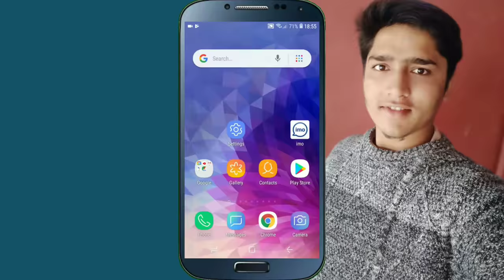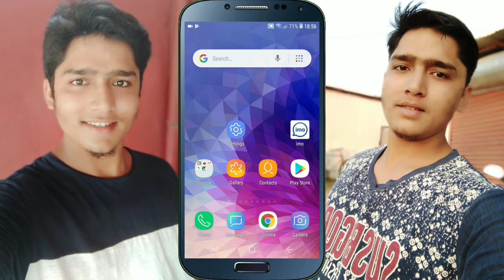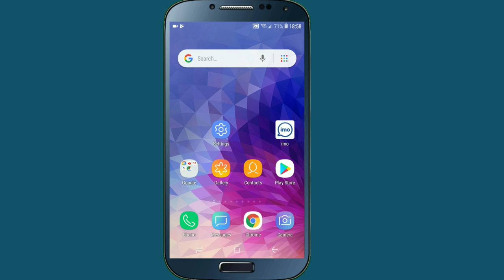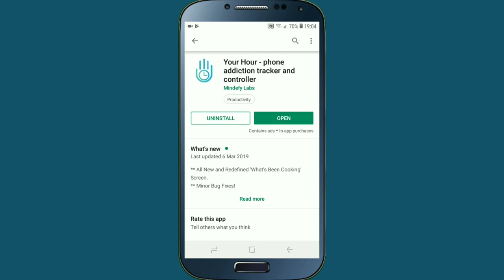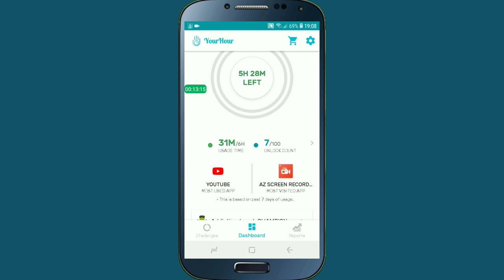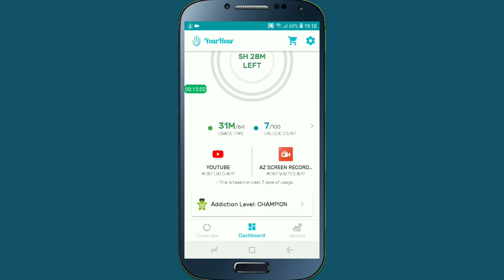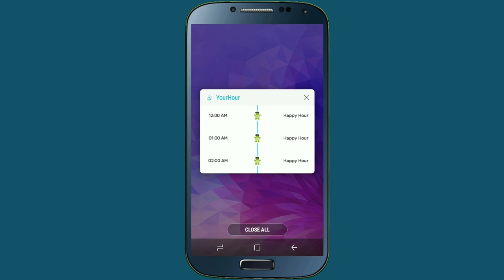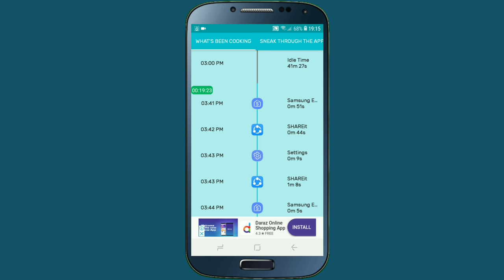आफ्नो Mobile मा यो App राखेर अरुको पोल खोल्नुहोस् | Mobile Most Useful Trick | In Nepali By UvAdvice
Namaskar sathi hari in this video i am going to show how can you know which app is open in your mobile at which time , we all use android mobile and also open so many apps in our mobile phone , and some time we forget at which time we use this app last time , i mean that some time some one use our mobile phone and also they can open so many app in our android phone , after using this app in our phone they can remove this app or setting from recent running application and then after we don't know which app or setting they can open in our mobile or what they can check in our mobile , but now all of you can easily know your mobile usage time or date , so if all of you are interested to know about this then please watch this video end till.